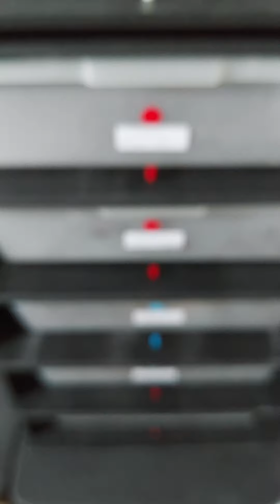Introduction of the snakes of Meis Morphs, Part 2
this Part 2 of the introduction of the snakes... had to split the video in two because I goofed on recording with my phone, lol